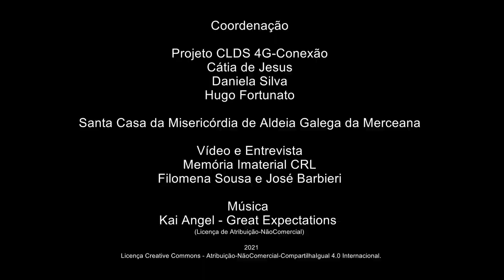Graça Marques_Círio à Senhora da Misericórdia (8 de 8)_Serra Galega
Círio à Senhora da Misericórdia (8 de  8)_Serra Galega
Graça Marques - Vila Chã - Ventosa - Alenquer
Nascida a 12/1943
Reformada - Ajudante de lar
Relato sobre o Círio à Senhora da Misericórdia.
Graça Marques recorda as tradições locais que aprendeu com a família, principalmente com o pai, e que praticou durante toda a vida. Destaca a sua participação no Círio ao Santuário de Nossa Senhora da Misericórdia na Moita dos Ferreiros, concelho da Lourinhã (realizado todos os anos entre os dias 7 e 9 de Setembro). Fala-nos da ida dos tratores enfeitados de Vila Chã até ao Santuário (antigamente carros de bois) e de outros pormenores do ritual – a estadia no Santuário, o bolo do mordomo, os cânticos, o festeiro, a antiga passagem pela Serra da Galega e muitos outros aspetos. Graça Marques fala ainda de antigas festividades do Baile da Pinha, das Pulhas, da Quaresma e do Carnaval. Recorda as Contradanças onde participou quando era jovem e descreve como ainda hoje comemoram a 5ª Feira da Ascensão e as Festas de Agosto em Vila Chã.